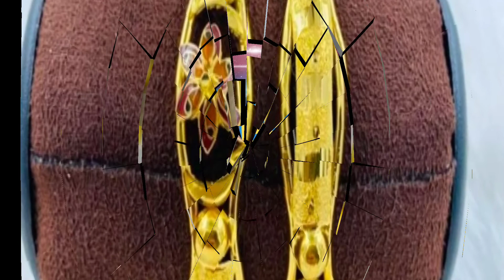gold and silver bangls degin.new callocsn gold coodi....sone ki chudi # all in fashion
new degin gold bangls ...